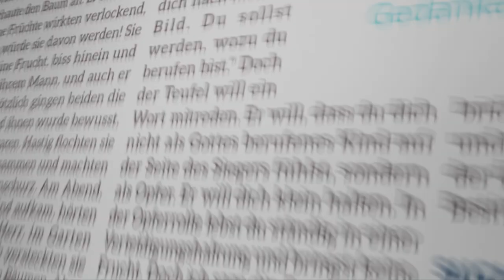Tag #20 - Hoffnung um 12 - Missionswerk Karlsruhe